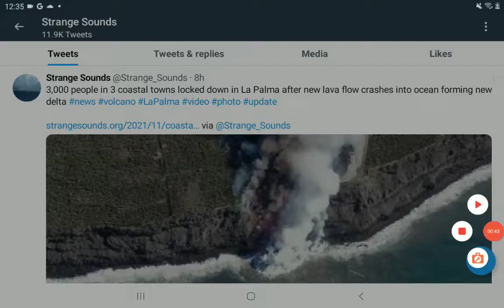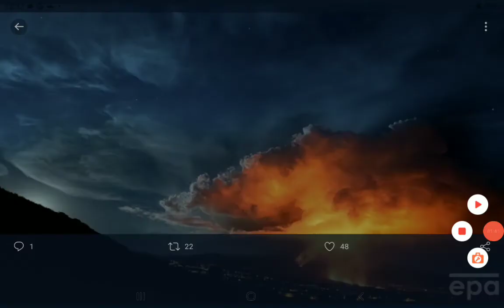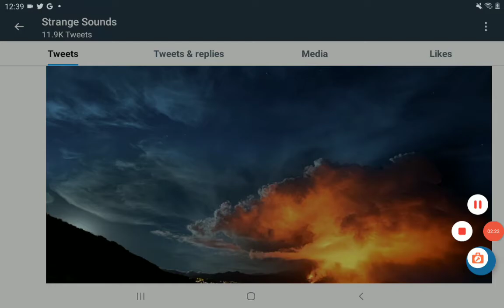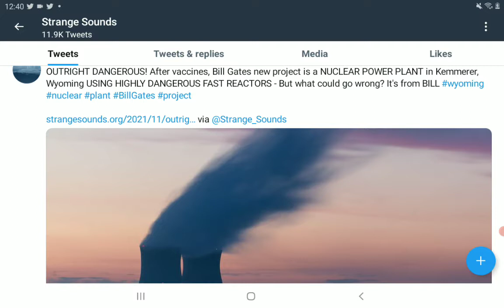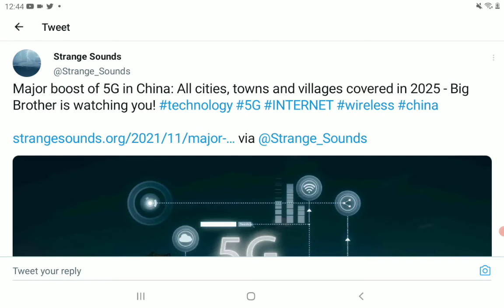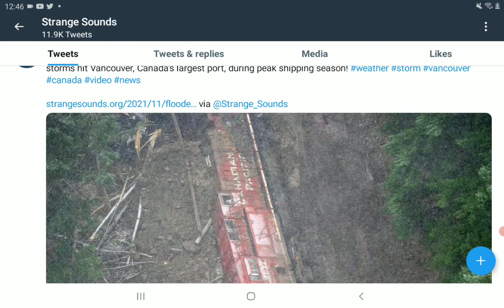List Of Major Evets Happening In The World Around Us & Creepy Personal Story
These are a few of the events taking place around thia world.

If you can, show support!